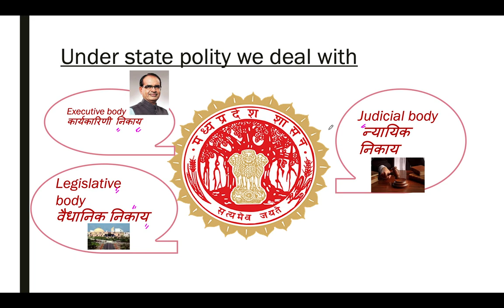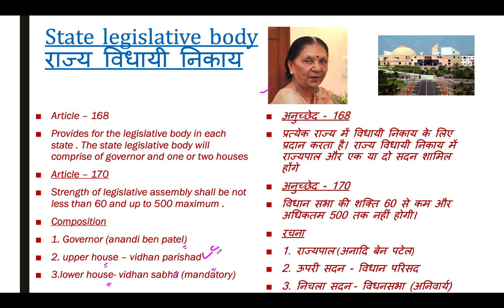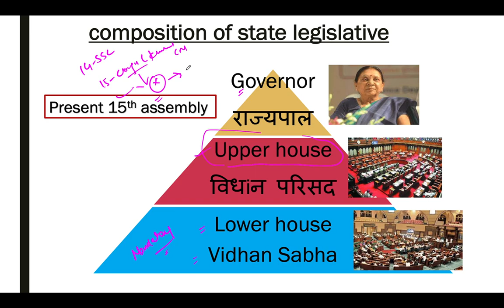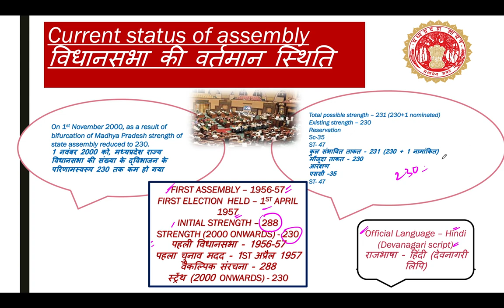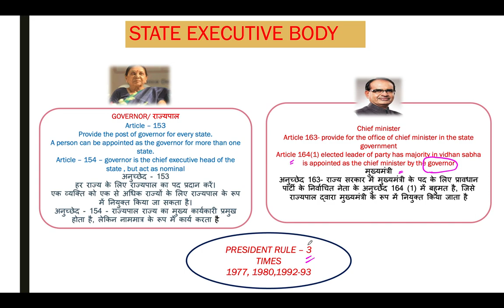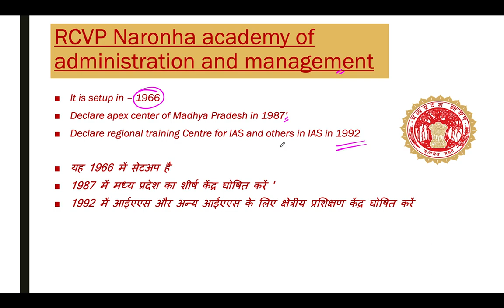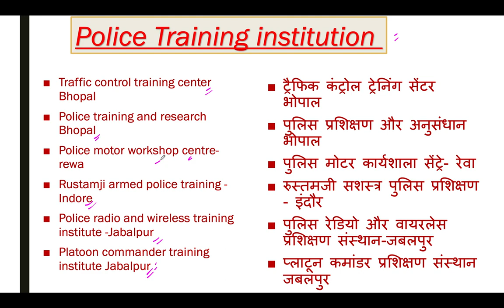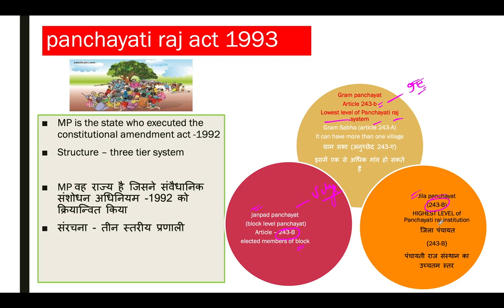MPPSC Static GK-Constitutional system in Madhya Pradesh | मध्य प्रदेश की संवैधानिक व्यवस्था | Hindi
In this video we have discussed about the Constitutional system in Madhya Pradesh in Hindi and in most lucid manner which will be helpful for the aspirants preparing for MPPSC exam